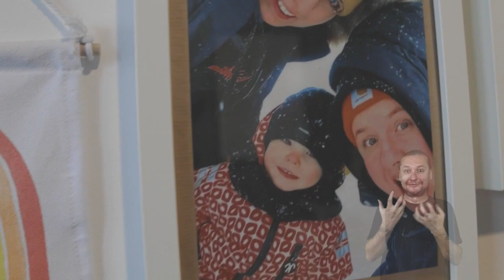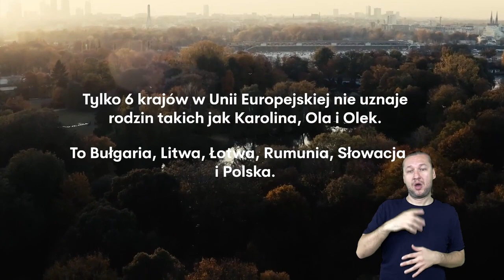Karolina, Ola i Olek. Jesteśmy rodziną!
Osoby LGBT+ już dziś wychowują dzieci w Polsce. Dla ich najbliższych, przyjaciół i sąsiadów to oczywiste, że są rodzinami. Jednak według prawa - nie istnieją.

Wejdź na i pomóż nam to zmienić!

Rodzina to miłość, bezpieczeństwo i wzajemna troska – czas, żeby Polska wreszcie dostrzegła i zadbała o wszystkie rodziny!

Realizacja: Bart Staszewski i Przemysław Stefaniak
Tłumaczenie PJM: Marek Ł. Śmietana
English subtitles: Maciej Kurzyk
Polskie napisy: Agnieszka Zygmunt

Przygotowane z dumą przez Stowarzyszenie Miłość Nie Wyklucza